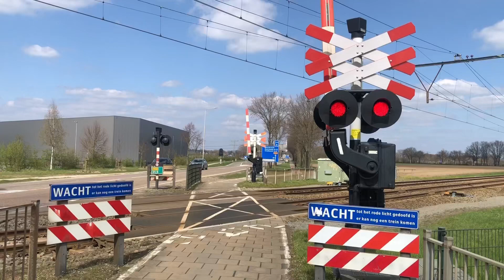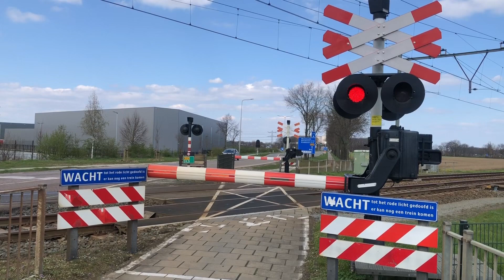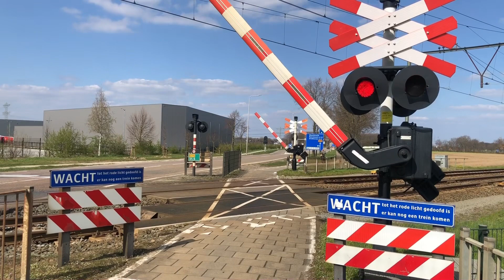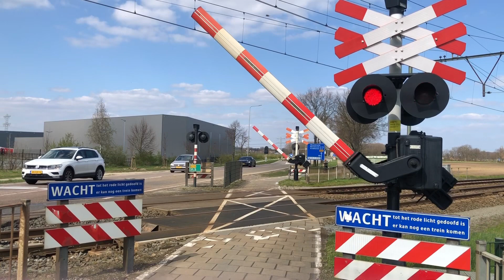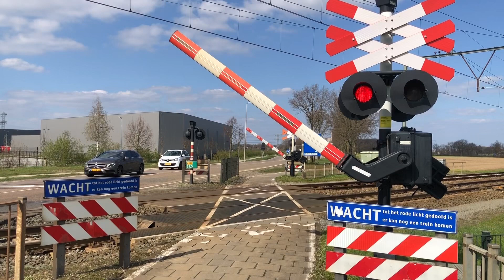Treinen in Sint Joost ( 2023 )